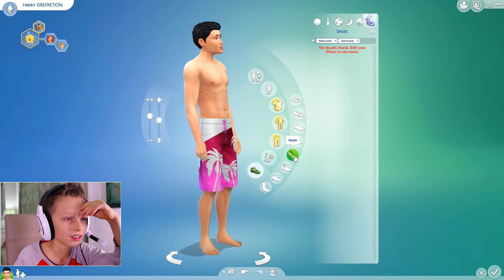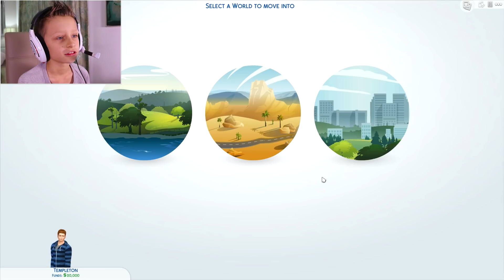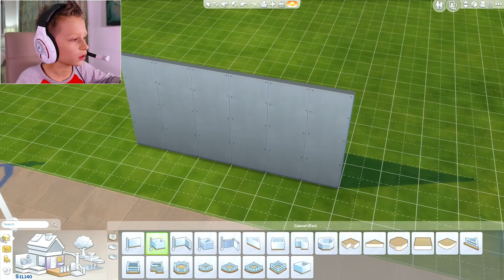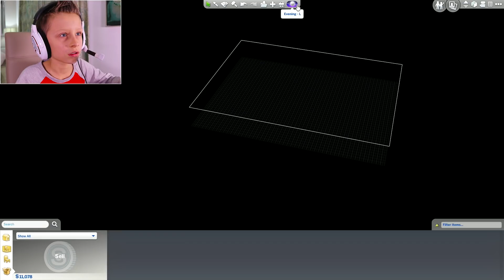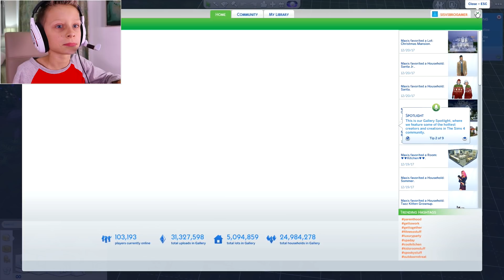Playing Chess with the Elderly in SIMS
I'm creating my first character in The SIMS 4 and I'll play my first game of the Sims. There is an elderly man with who I'm playing chess in SIMS!!!